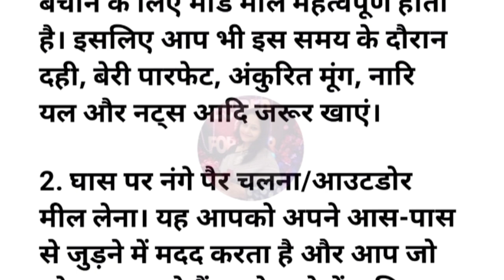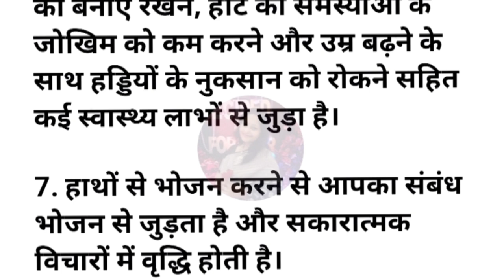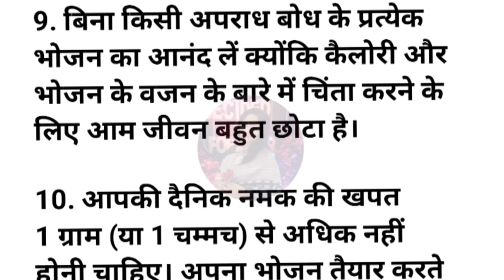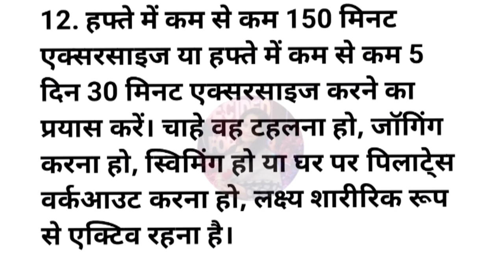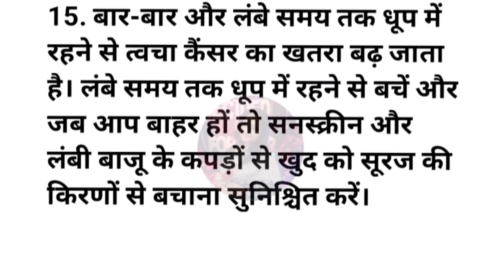15 स्वास्थ्य से जुड़ी ध्यान रखने योग्य जरूरी बातें |Health Tips | Motivational Video |Suvichar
15स्वास्थ्य से जुड़ी ध्यान रखने योग्य जरूरी बातें |Health Tips | Motivational Video |Suvichar

अच्छी सेहत से सम्बन्धित ध्यान  रखने योग्य जरूरी 40 बातें |
Motivational Quotes | Health Tips | Suvichar

20 सीक्रेट किचन टिप्स जो आप कहीं नहीं देखें और सुने होंगे | Viral kitchen tips | new cooking tips

vakshi organics
health tips
health
healthy lifestyle
Kitchen hacks
food hacks
life hacks
suvichar hindi
suvichar
motivational suvichar
acche suvichar hindi mein
acche vichar
achche vichar
suvichar in hindiquotes
quotes in hindi
 motivation
motivational quotes
motivational quotes hindi
lessonable story
Short story
Moral story
घरेलू टोटके
gharelu nuskhe
gharelu totke
gharelu totkay
nani ke nuskhe
achche vichar |
motivational story
lessonable story
health tips
health tipshealth tips in hindi
lessonable story
shory story
hindi story
quotes in hindi
suvichar
gharelu nuskhe
gharelu tips
health quotes